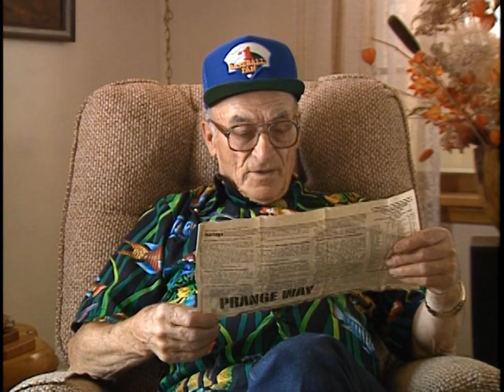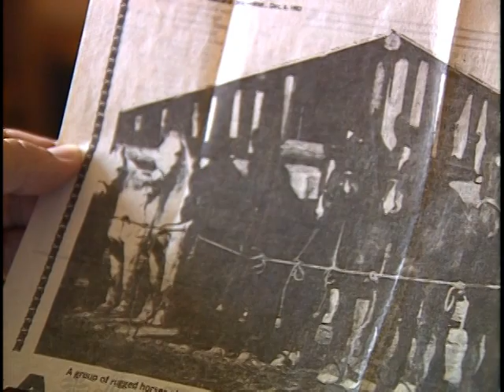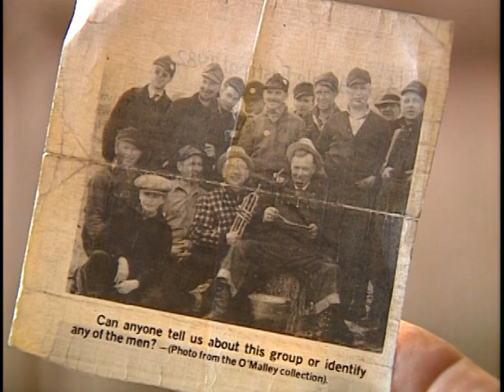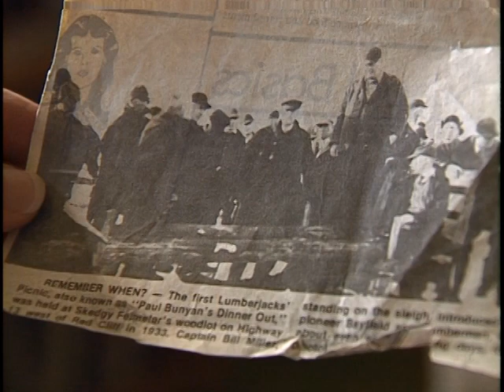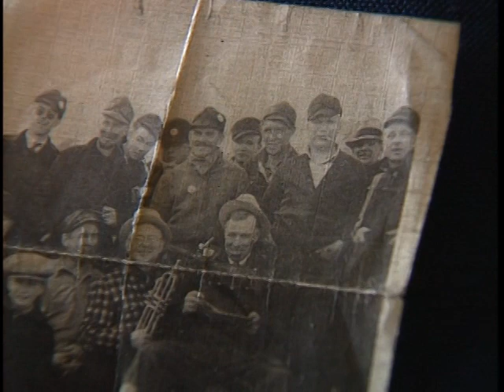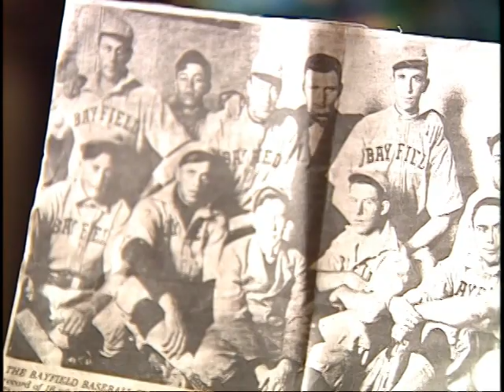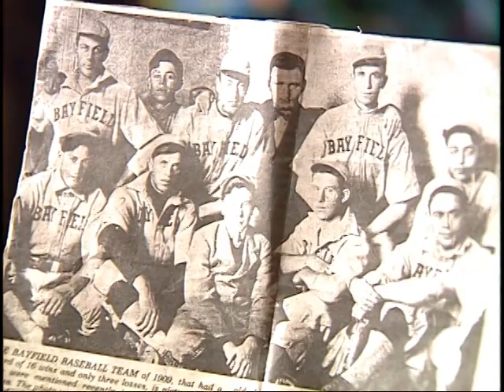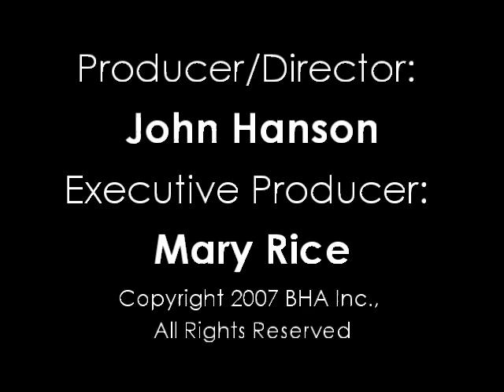Conrad Meyers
An Interview with Conrad Meyers
September 28th 1990
Producer/Director: John Hanson
Executive Producer: Mary Rice